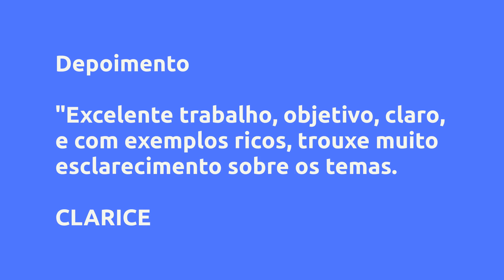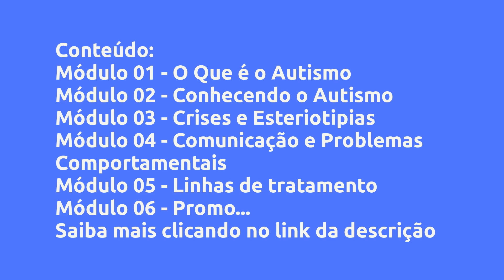AUTISMO, E AGORA? - DÉBORA PARENTE ALDEIA, É BOM?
Autismo, e agora? - Débora Parente Aldeia, Vale a Pena?

Um pouco sobre (informações do produtor):
Este curso foi especialmente desenvolvido para auxiliar pais, amigos, familiares e professores que possuem contato direto com pessoas dentro do espectro autista.

Vamos juntos nesta jornada de melhoria de vida para os autistas, e com isso, faremos parte também da educação da sociedade que precisa se adaptar

Índice
00:01 Introdução
00:05 Autismo, e agora?

Vantagens:

-Pagamento Seguro
-Acesso Imediato
-Várias Formas de Pagamento
-100% Online

Conteúdo:
Módulo 01 - O Que é o Autismo
Aula 01 - O que é autismo?
Aula 02 - Autismo e suas caracterí... Clique no link acima para saber todo o conteúdo

Pesquisas mais frequentes:
autismo  e agora?, autismo  e agora? é bom?, autismo  e agora? vale a pena?, autismo  e agora? reclame aqui, autismo  e agora? depoimentos, autismo  e agora? garantia, autismo  e agora? preço, autismo  e agora? Débora Parente Aldeia, Débora Parente Aldeia, Débora Parente Aldeia é confiável?, débora autismo, e agora?, autismo, e agora? funciona, autismo, e agora? vale a pena